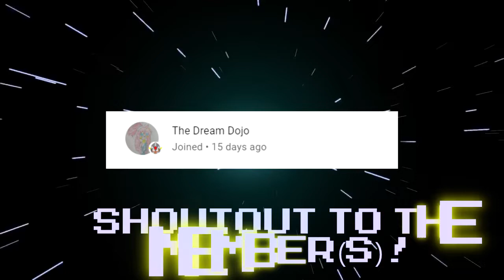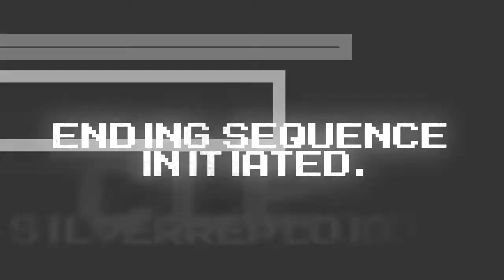SMG4: Mario In Real Life!? (200th Video)! REACTION!!!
Now imagine meeting your image in actuality...  I'm sure people have probably did that. lol

Today, I react to another one of SMG4's old videos!  This time, we're looking back at the time that Mario and the gang ventured into the very lair of SMG4 himself!